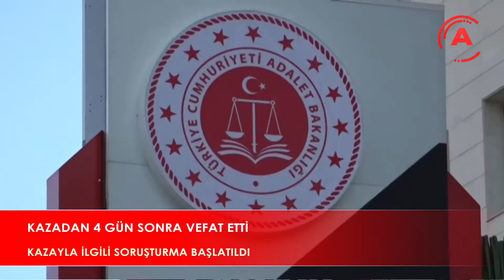KAZADAN 4 GÜN SONRA VEFAT ETTİ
Alanya’da Rus uyruklu sürücünün idaresindeki otomobille çarpışarak ağır yaralanan motosiklet sürücüsü 27 yaşındaki genç tedavi gördüğü hastanede 4 gün sonra hayatını kaybetti.